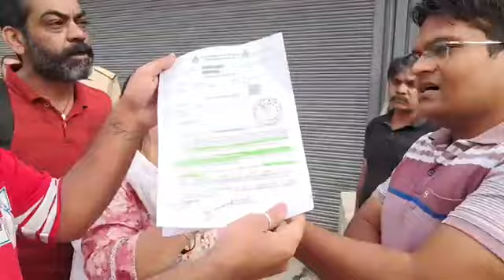भाखरी गांव में शराब ठेके को उसके मालिक को सुपुर्द करने के दौरान हुआ लड़ाई झगड़ा कैमरे में कैद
12 अक्टूबर को हुआ था ठेके पर कब्जा..
भाखरी गांव के शराब ठेके को किया जा रहा है रंजीत सिंह के सुपुर्द.. लेकिन हो गया लड़ाई झगड़ा...
सब कुछ कैमरे में हो गया कैद... Live